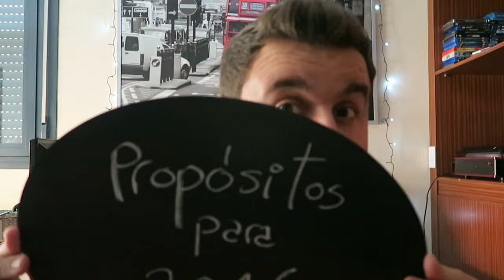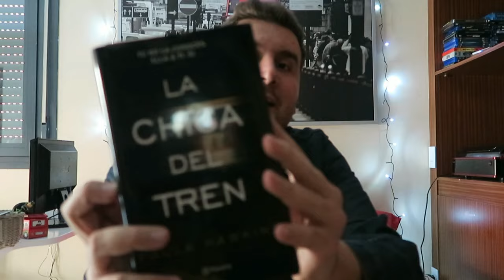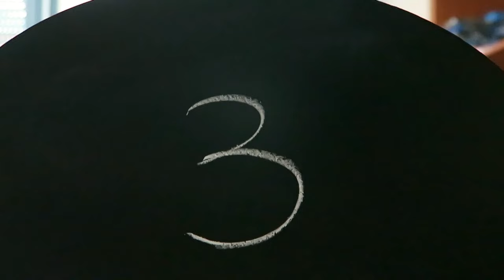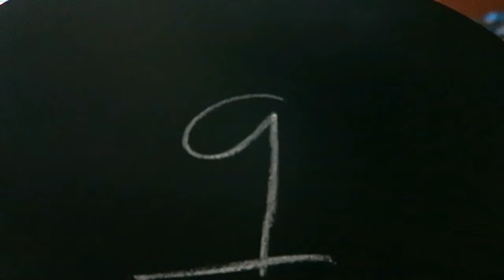Mis propósitos para 2016 l oRivero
¡Hola, amigos!

En este vídeo cuento mis 10 propósitos para 2016; ¿tú tienes claros los tuyos? CUÉNTAME en los comentarios :D